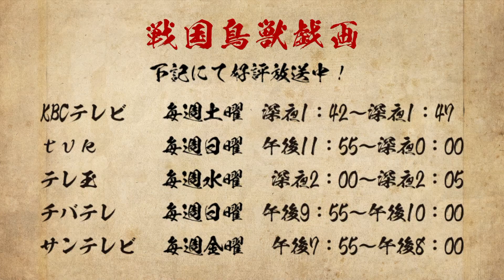【戦国鳥獣戯画】戯画ちゃんねる「鳴かぬなら・・・」〜大矢剛康〜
「鳴かないホトトギスを前に大矢剛康ならどう鳴かせるか・・・」
戯画ちゃんねる「鳴かぬなら・・・」公開！

2016/10/8よりKBCテレビほかにて放送中！
KBCテレビ10/8（土）スタート　深夜1：42～深夜1：47
ｔｖｋ10/9（日）スタート　午後11：55～深夜0：00
テレ玉10/12（水）スタート　深夜2：00～深夜2：05
チバテレ10/9（日）スタート　午後9：55～午後10：00
サンテレビ10/14（金）スタート　午後7：55～午後8：00